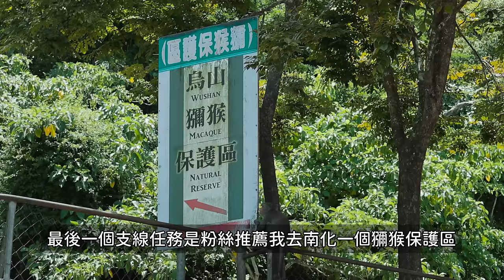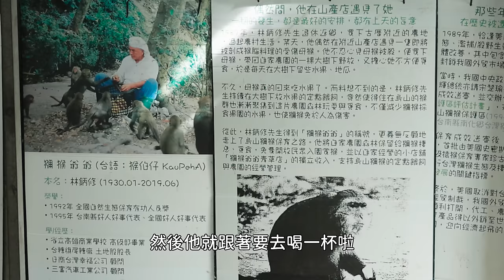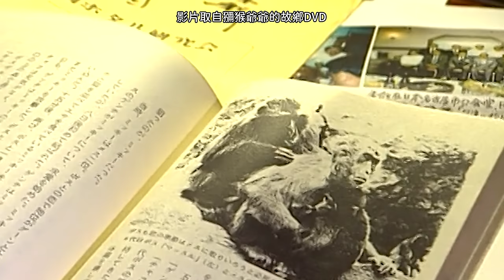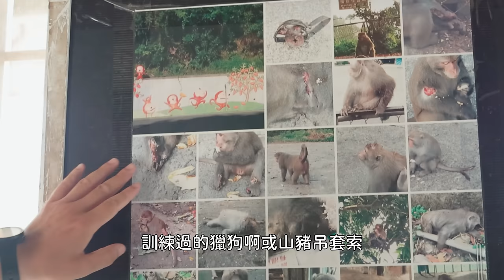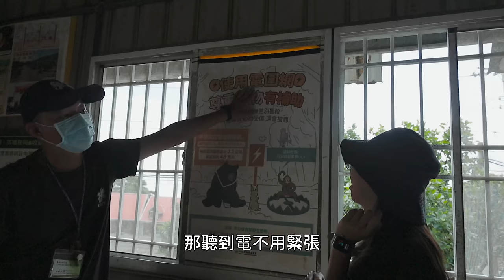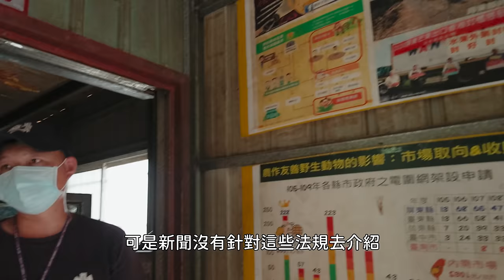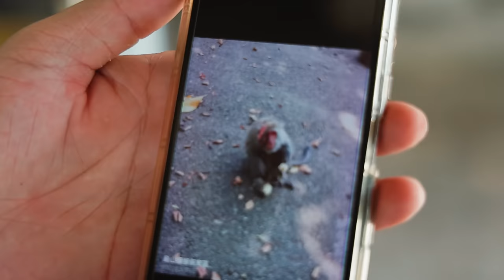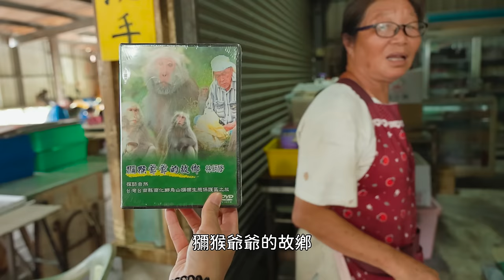Vlog 25 被200隻猴猴包圍的台灣花果山！猴猴居然會排隊拉褲管討香蕉＋閃電型開花生？？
被粉絲推薦去台南南化一個獼猴保護區，聽說可以近距離跟200隻猴子和平互動、體驗親近自然的感覺，堪稱台灣花果山，但沒想到從猴園一家人那裡聽到很不得了的震撼故事，讓我笑著進來哭著出去...

0:00 爺爺解救三杯猴
4:08 亂餵後的人猴大戰
8:20 矯正劣跡猴
9:52 被土豆情勒集團鎖定
13:05 萌猴與偷襲
14:11 畸形與受傷
16:25 人猴衝突
20:52 黑暗的故事
24:09 不要牠們消失
 （iPhone用戶建議用電腦版開啟）